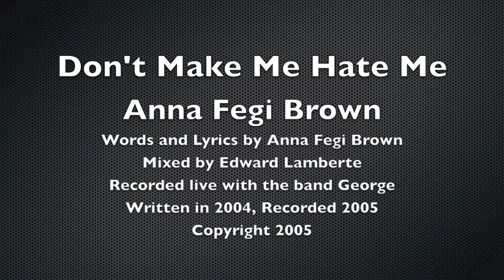Anna Fegi-Brown: "Don't Make Me Hate Me"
"Don't Make Me Hate Me"
Music and Lyrics by Anna Fegi-Brown
Mixed by Edward Lamberte
Recorded live with the band "George"
Written in 2004, Recorded in 2005

This is an original song I wrote and recorded years ago.  One of my first experiences producing my own songs.

Anna Fegi-Brown

As I open my eyes it's you I see
Even my first word, your name I tell
People wonder why I'm so into you
When they see a different guy, and that ain't cool

I say, "maybe this, maybe that"
What the hell, just to cover you
But a big part of me feels so wrong
That's why I wrote this song
It is never my fault
Don't make me blame me
It's all lies that's what I see
Sweet words you say at first
Then everything change so I burst
My tears are gone
Let me tell you hun!!
(One time I asked..)
What's the matter, what's bugging you
Why all of a sudden change, red to blue
You said, I'm different now from the rest
I sound like we're living together so quit whining please
How dare you say that after all you've done
You got everything from meEven my soul is gone
You have all the nerve even the face to say
All these lies, let's quit playing games
You said I'm your sunshine
You said I'm one of a kind
You said I'm your hummingbird
But every time I call you as if I've never been heard
It's always your time to follow (It's all about you)
I can't even borrow, your presence
Your time, I've had enough
I've drained all my fears!!!